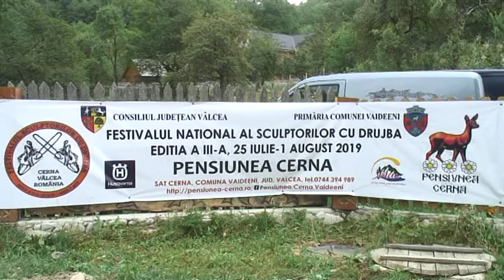VALCEA: Drujbele canta la Vaideeni - Festivalul National al Sculptorilor cu Drujba, editia a 3-a